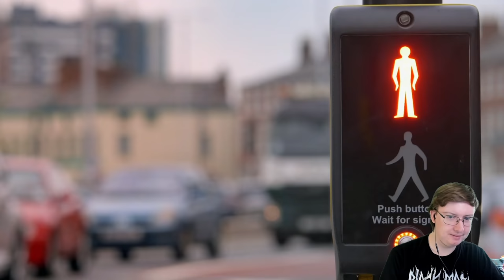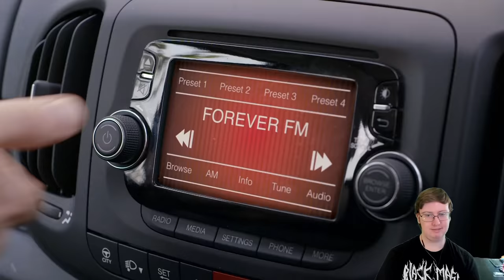American Reacts to Peter Kay's Car Share (#3)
Special thanks to my Patreons: Simon Cl, Daryl, Sharon, Ser Ga Reth of House Beverage, Elizabeth, Dillon, Andreas, Worthatron, Wee Frongo, James D, David R, David L, Connor S, Emily, Stephen, Aidan, Michael B, Jonny, Andrew St, Matt, Alex P, Phillip, Graham, James C, Shona, Z is for Zed, Chris D, Ricky, Lee M, Silonic, Nathan, Evil, Sara, Jasmine, Ged, Sidney, Rob, Dominic, Rosemary, Susan, Callum Q, Bakura, Liz, Lee P, Hywel, Liam, Xoda, Nick, Bekka, Yoshi, Enter the Matrixster, R. F. Alexander, Ben W, Quaid, Fenn, Jacob, Andrew R, Rebecca, Katie, Beth, Mind Explode, AWR, Speed Dialer, Sean F, Ali, John, Jake, Jordan, Lewi, Gary, Brian, Connor, Andrew Sa, Paul, Ben Y, Gareth, Robbo, Simon Ch, Tom, X Pilot, Jon, Hugh, Shaun, Sarah, Shini, Jordey, Matthew, Max, Peter, Will, Alex C, Becky, Sam, Callum H, Ben V, SP, Tobie, Chris, Fjdjane, Stuart, Sean F, Josh, Chris 2, Richard and Jackomac for supporting the channel!